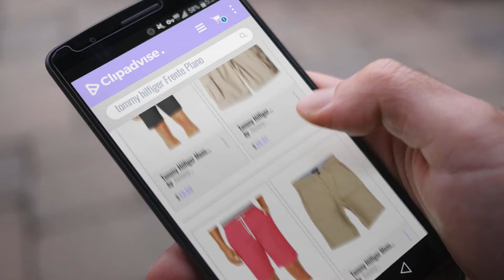10 Mejores Ventas De Tommy Hilfiger: Tommy Hilfiger Mens Classic Fit Flat Front Khaki, Chino Shorts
New! 2019 Black Friday / Cyber Monday Flat Front Deals and Updates.

Black Friday / Cyber Monday Tommy Hilfiger Mens Classic Fit Flat Front Khaki, Chino Shorts by Tommy Hilfiger

Black Friday / Cyber Monday Tommy Hilfiger Men's Big and Tall Classic Cargo Short by Tommy Hilfiger

Black Friday / Cyber Monday Tommy Hilfiger Men's Cecil Drawstring Shorts by Tommy Hilfiger

Black Friday / Cyber Monday Tommy Hilfiger Mens Chino Shorts by Tommy Hilfiger

Black Friday / Cyber Monday Tommy Hilfiger Mens Flat Front Shorts by Tommy Hilfiger

Black Friday / Cyber Monday Tommy Hilfiger Classic Fit 9" Inseam Flat Front Shorts by Tommy Hilfiger

Black Friday / Cyber Monday Tommy Hilfiger Men's Shorts, 9" Inseam by Tommy Hilfiger